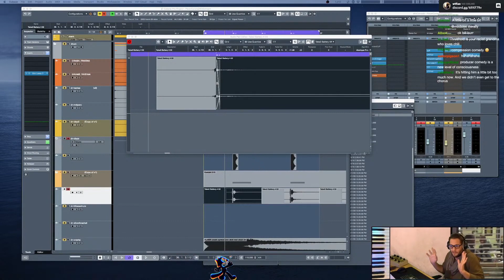Let IAN tell you a compressor story.....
If you want to support me, you can send me at or via this - Just your 1 buck would mean a lot to me. Thanks for reading this ^^

Peace!